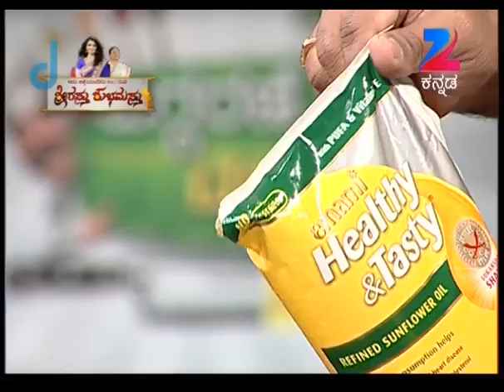Oggarane Dabbi | Kannada Food Recipe | Egg Saaru | Episode 919 | Nov 7, 2014 | ZeeKannada TV Serial